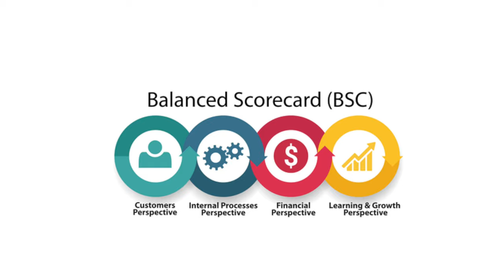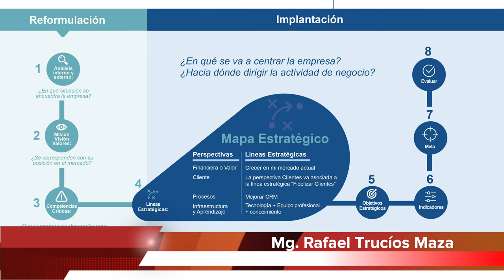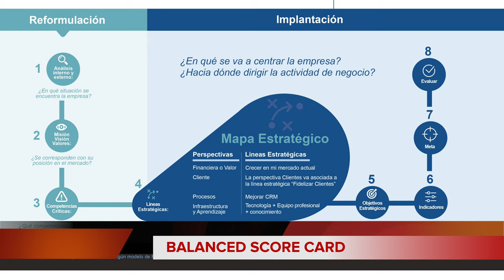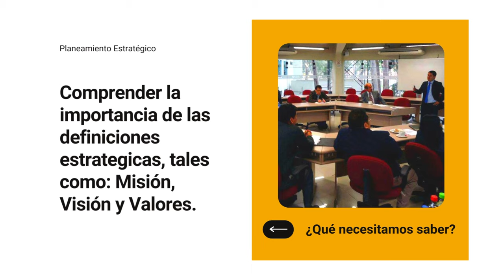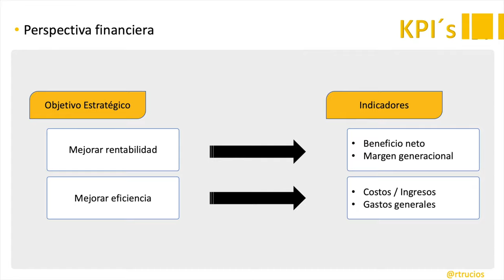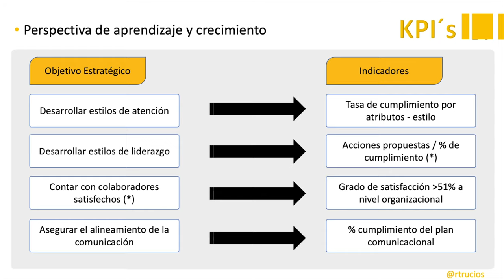S14 - ¿Qué es el Balanced Score Card? - PLANIFICACIÓN ESTRATÉGICA